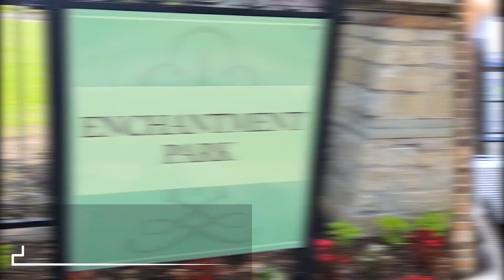Elizabeth Hardwick North Texas Realtor tours Richwoods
Come with me as I tour Richwoods in Frisco Texas.
Texas Realtor
REMAX Four Corners